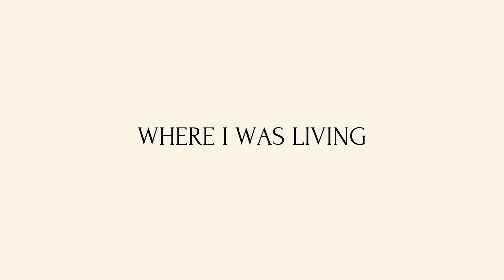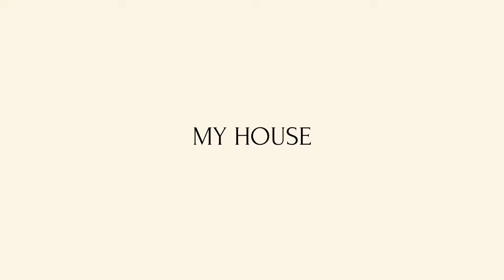Work & Travel USA 2019 — My experience, where I worked, salary, accommodation 🇺🇸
heeey friends!

I participated in this program 3 years ago and now i'm finally ready to tell you everything 🤍 in this video I covered questions: how i chose a state, where i lived, how much i paid, where i worked & my salary and gave some tips for future participants!

i hope you'll enjoy watching & if you have any questions, you can ask me, I'll be super excited to answer them 🥰
p.s. the sun was a paid actor